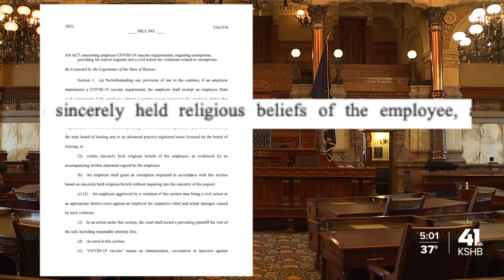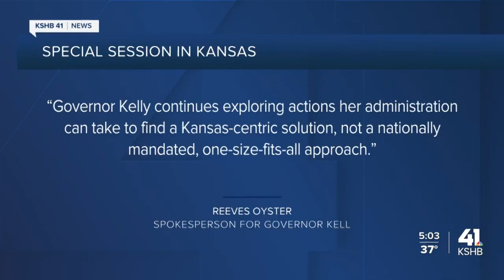KS legislators call special session on vaccine mandates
Kansas legislators are calling a special legislative session to address President Joe Biden's latest COVID-19 vaccine guidance.